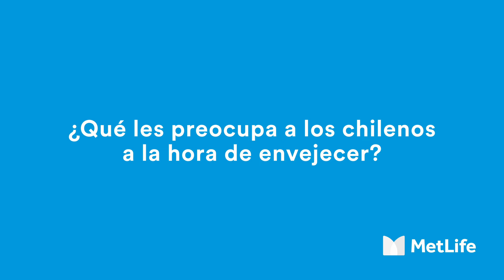Caminando Juntos | Capítulo 4 | Canal 13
En el cuarto capítulo de Caminando Juntos con Natalia Duco y MetLife Chile conversamos con Claudio Moreno sobre el futuro del adulto mayor.